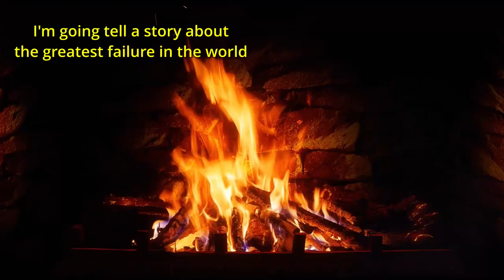kiki’s delivery service: the danger of conformity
There are so many things we do just because it's deemed normal by society. But what is normal -- and do we really want to be "normal" if it goes against the very fabric of our being? ✨

🖤animation from the spider woman story by Zachary Combs